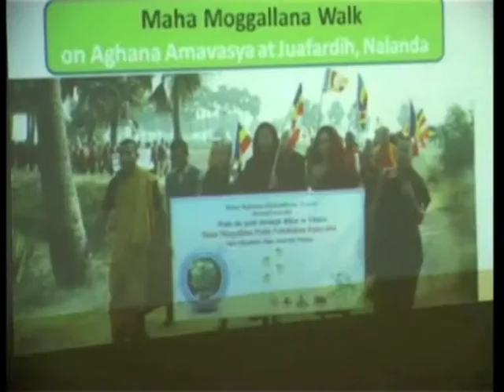31 Aug , 2014 - Holy town in eastern India to host international Buddhist conclave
31 Aug 2014 (ANI) - Tourism secretary attends meeting to discuss preparations for upcoming International Buddhist Conclave to be held in temple town of Bodh Gaya from September 26-28.